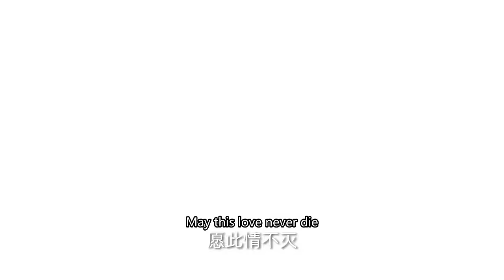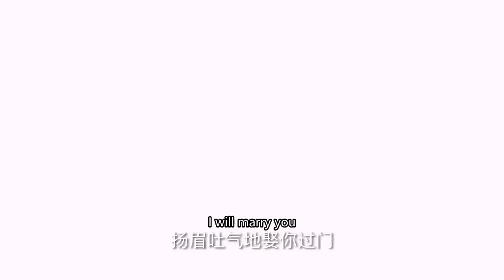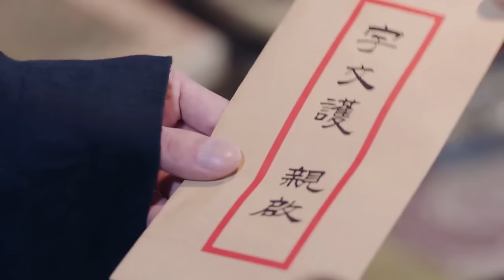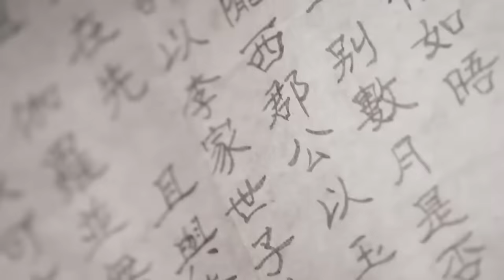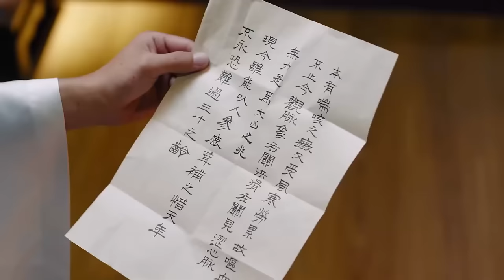【MOVIE】惡霸夜闖宰相府劫持女孩，怎料被女孩妹妹發現，姐妹二人聯手擒拿惡霸。古裝